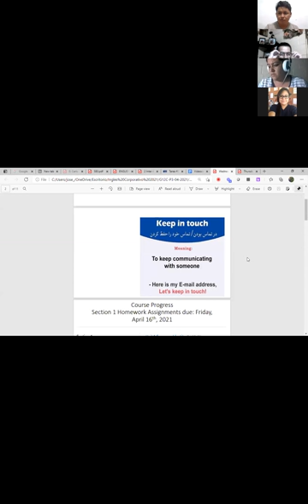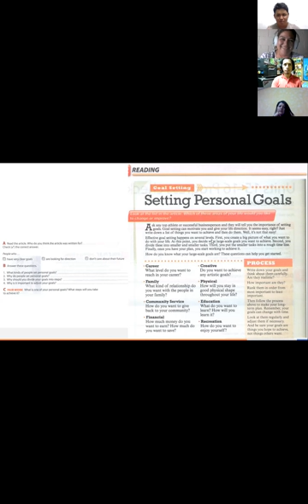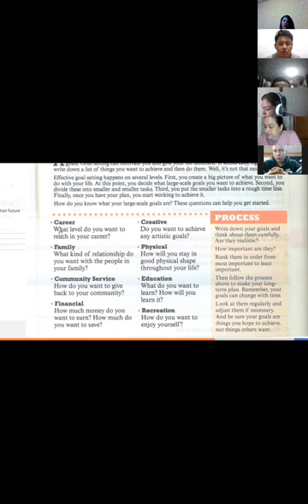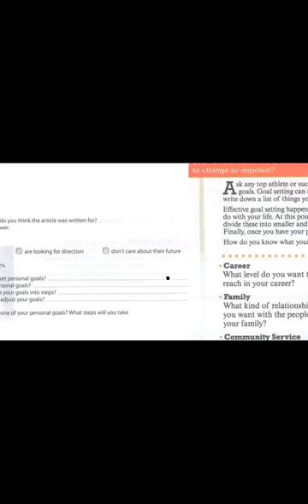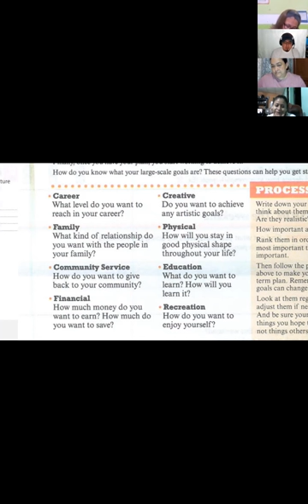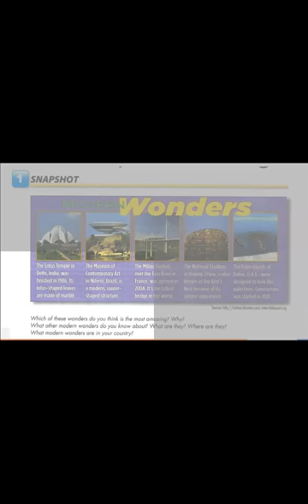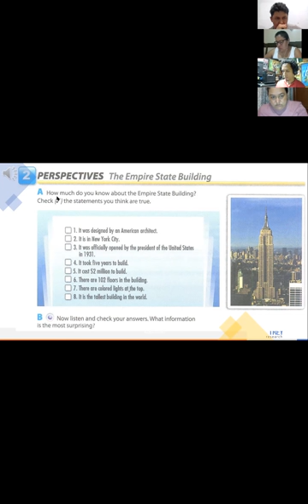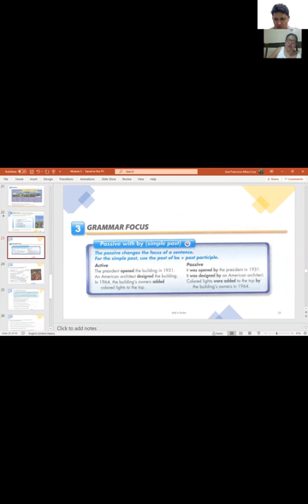Ingles Corporativo-Videoconferencia #3 The passive voice